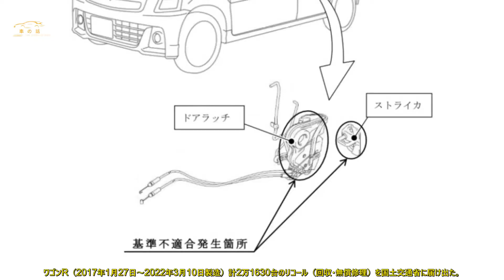スズキ・ワゴンR リコール届出 サイドエアバッグ展開時、ドアが開くおそれ 約2万台 | 車の話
スズキは、ワゴンR（2017年1月27日～2022年3月10日製造）のリコールを国土交通省に届け出ました。  サイドエアバッグ展開時にドアが開くおそれ  スズキは、2022年5月19日付で、  ワゴンR（2017年1月27日～2022年3月10日製造）計2万1630台のリコール（回収・無償修理）を国土交通省に届け出た。  国土交通省によると、前席ドアにおいて、ドアラッチ、およびストライカの設定が不適切なため、  側面衝突時にサイドエアバッグが展開するとドアラッチが変形するものがあり、  最悪の場合、ドアラッチとストライカの噛合いが解除され、前席ドアが開くおそれがあるという。  社内からの情報によりリコールの届出となった。なお、同様の不具合や事故の発生は確認されていない。